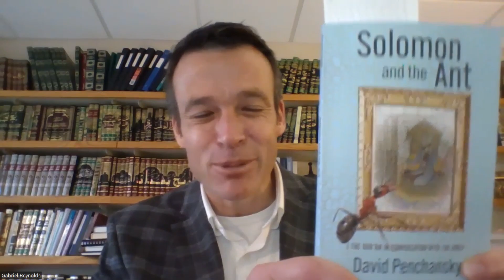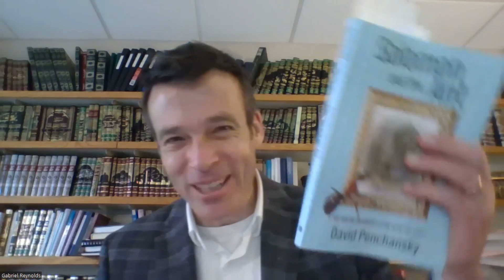David Penchansky: Studying the Qur'an as a Biblical Scholar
In this video I have a discussion with Professor Emeritus David Penchansky about his journey from Biblical studies into Qur'anic studies, what to do with scriptural inconsistencies, and his research on the Solomon stories in the Qur'an. We discuss a wide range of topics having to do with comparative study of the Qur'an and the Bible as well as scriptural hermeneutics generally.

David Penchansky is Professor Emeritus at the University of St. Thomas in Minnesota. He obtained his Ph.D. in Hebrew Bible from Vanderbilt University in 1988. His expertise is in Hebrew Bible, Wisdom Literature of the Bible, Literary Criticism of the Bible, Ideological Criticism of the Bible, Narrative analysis, narratives in the Qur'an, and Inter-religious dialogue. He has recently written Solomon and the Ant: Qur'an and Bible in Dialogue, Eugene: Wipf and Stock, 2021.